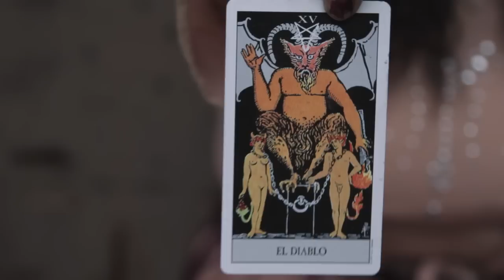The God Bombs - Control ft. Daisy Berkowitz (Official Music Video)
Official music video for "Control" off of Justin Symbol's album VΩIDHEAD featuring Daisy Berkowitz (RIP) of Marilyn Manson, Jack Off Jill and Three Ton Gate

Lyrics:

I am the king of negativity
And no one understands me
Try to cut the head
And another one grows back
I see in color and the color is black
The black reflection of society

Bah bah black sheep
Are you a control freak?
Or do you like to be controlled?
Will do you do what you're told?

Rebel rebel yell yell
Will you buy the sex they sell?
Do you like to be controlled?
Will you do what you're told?

You cannot control me
You cannot
Control

Video Credits
Producer - Justin Symbol
Director - Dee Wassell
Cameras - Ace Bouchard and Mark Phillips
Makeup - Jill Hart and Markko Donto "Wolverinna"
Editors - Justin Symbol and Dee Wassell

Starring
Kim D'Eville as "the Gypsy"
Justin Symbol as himself
Baba Yaga as himself
Gia Jupiter as "the Witch"
Markko Donto "Wolverinna" as "the Mermaid"
George Mott as "the Angel"

Track Credits
Justin Symbol - vocals, bass
Daisy Berkowitz - guitar
Baba Yaga - synth
Joe Livingston - synth, programming